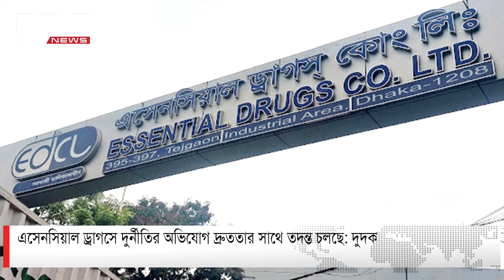এক নজরে ডিবিসি সংবাদ | DBC NEWS